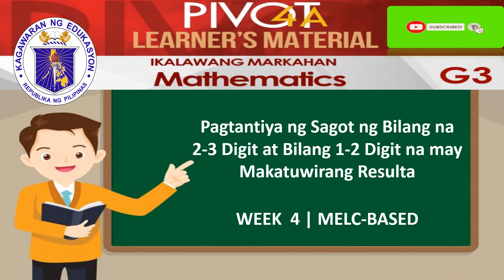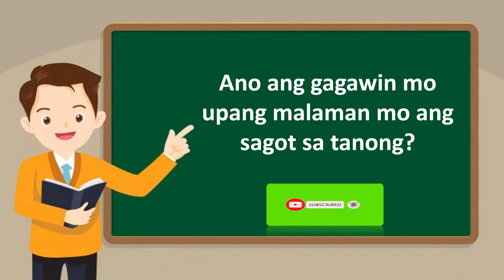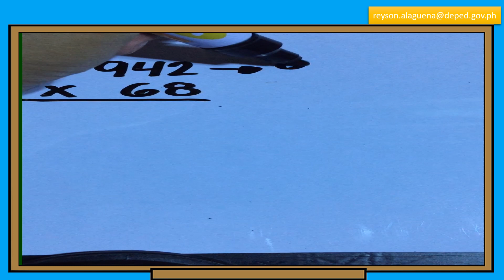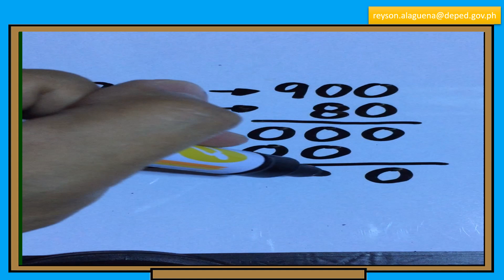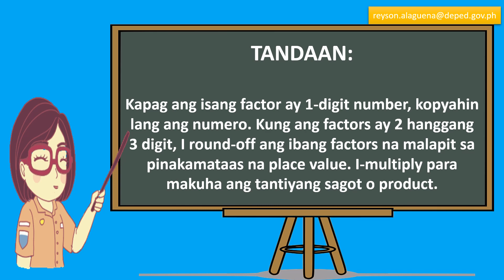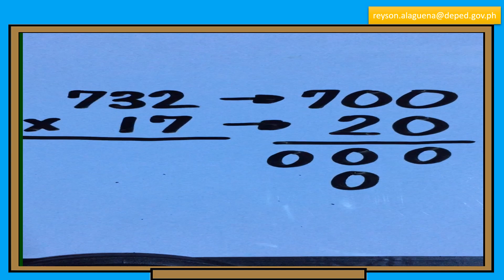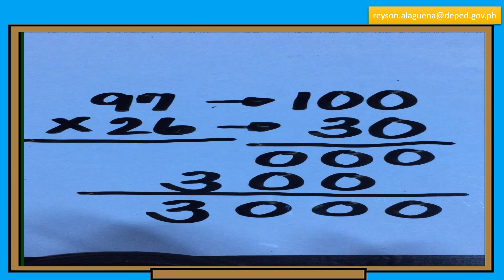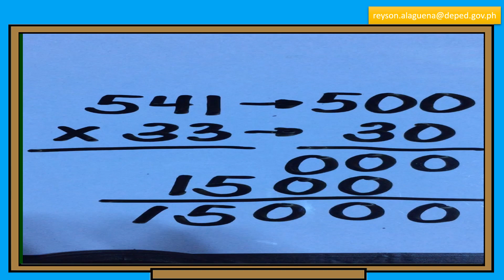MATH 3 | PAGTANTIYA NG SAGOT NG BILANG NA 2-3 DIGIT AT BILANG 1-2 DIGIT NA MAY MAKATUWIRANG RESULTA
ESTIMATED PRODUCT
PAGTANTIYA NG SAGOT NG BILANG NA 2-3 DIGIT AT BILANG 1-2 DIGIT NA MAY MAKATUWIRANG RESULTA
MTB-MLE